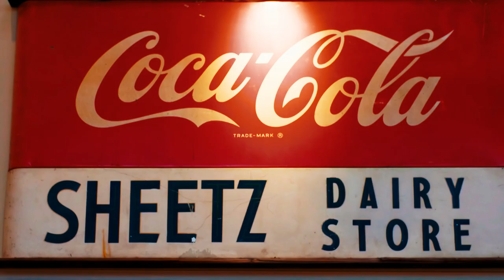Sheetz - Overview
Sheetz is about providing kicked-up convenience while being more than just a convenience store. Sheetz is a mecca for people on the go. If you need to refuel your car or refresh your body, we have what you need to keep you moving on to whatever comes next. Road warriors. Construction workers. Soccer moms. They all have a special place at Sheetz. We know you don't have time to run all over town for the things you need. Sheetz has what you need, when you need it. And, we're here 24/7/365. Even on Christmas day.